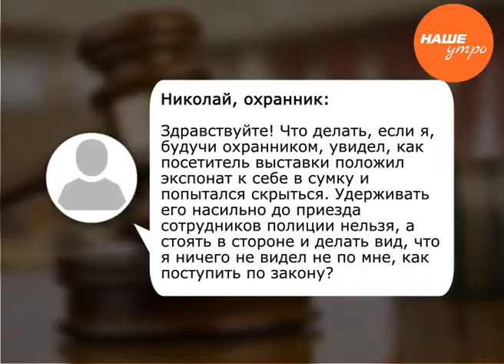Роман Белов рассказывает, кто может задержать потенциального преступника